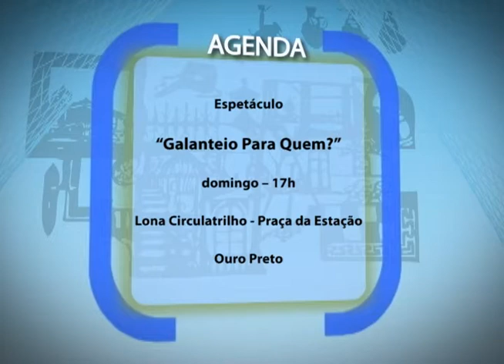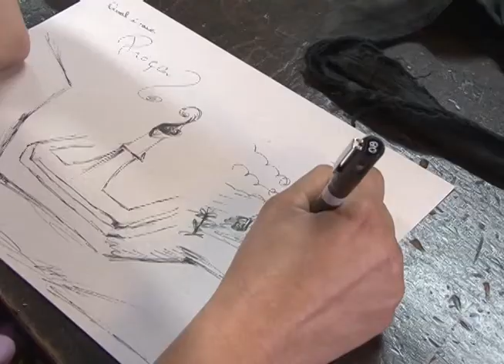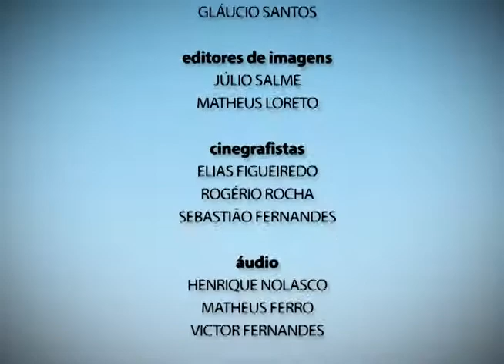Plano Aberto 14/07/2016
O Plano Aberto mostra que o Governo do Estado decide não participar do Dia de Minas e a programação do aniversário de Mariana é reduzida. Veja que campanha promovida por estudante da UFOP busca reduzir o consumo de sal nos restaurantes da universidade. E ainda: oficina promovida pelo Festival de Inverno discute política com desenhos, cartazes e faixas.